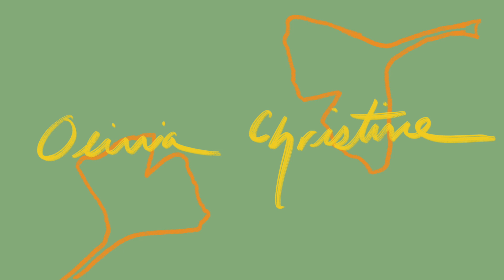Retail Therapy - Ulta Haul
This week we are dealing with moving (and other things) by going to Ulta and buying things we don't really need.